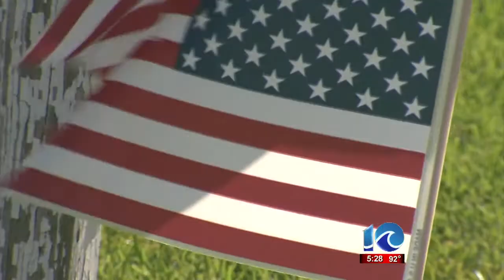Virginia Beach Patriotic volunteers